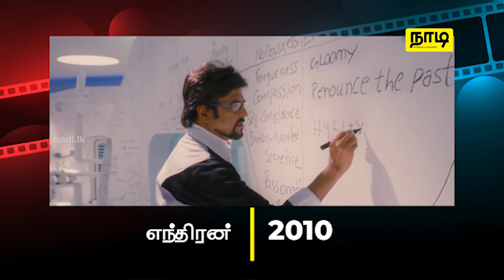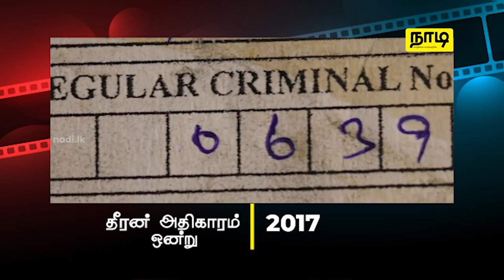New / unknown things Tamil cinema introduced to us?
தமிழ் சினிமா எங்களுக்கு  பல்வேறு விதமான விடயங்களை திரைப்படத்தின் மூலம்  அறிமுகப்படுத்தியிருக்கின்றது. அந்தவகையில்  காலங்காலமாக தமிழ் சினிமாவை பார்த்து  நாம் பல்வேறு விடயங்களை பார்த்து அறிந்திருக்கின்றோம். அப்படி தமிழ் சினிமாவை பார்த்து நாம் தெரிந்துகொண்ட விடயங்களை இந்தக் காணொளியில் பாருங்கள்.

நீங்கள் சினிமாவை பார்த்து தெரிந்துகொண்ட புதிய விடயங்கள் எதாவது இருப்பின் எங்களிடம் கமெண்டில் தெரிவியுங்கள்!

வாழ்க்கை வாழ்வதற்கே!